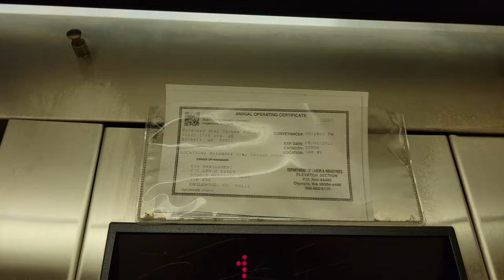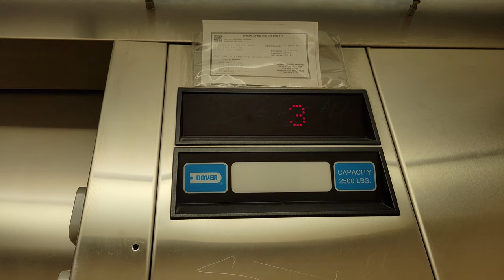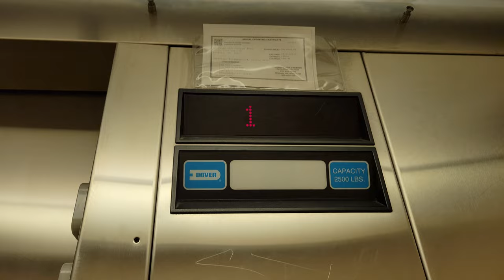1997 Dover Impulse Hydraulic Elevator @ Extended Stay America Suites, Bothell WA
This is one of two Extended Stay America's here in Bothell.

Installed 1997